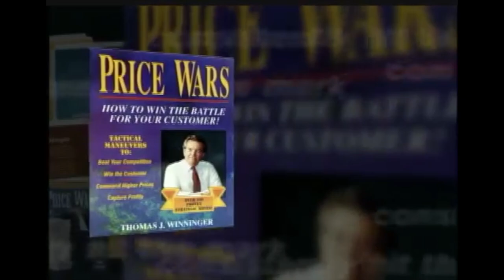Stories From The Heart Thomas Winninger Final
Thomas Winninger was one of the best speakers in the country and he won the prestigious Cavett award from the NATIONAL SPEAKERS ASSOCIATION. Then he hit rock bottom and realized he needed to change his outlook and the way he was living. Thomas  set new goals from the inside out. Now he's better than ever, helping people world wide. John Gross has his story.